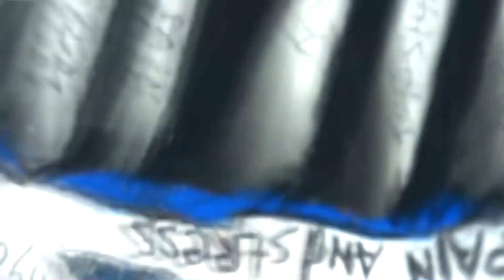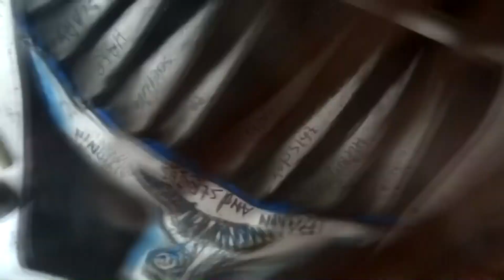Midwest Emo Trap Deep Depressed depressive Sad beat (Lil Peep)